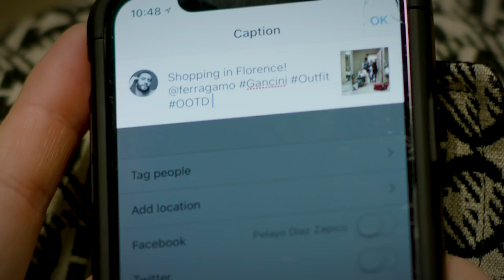Salvatore Ferragamo Presents: The Gancini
Salvatore Ferragamo has collaborated with Bryanboy to create a witty portfolio of innovative, immersive and entertaining content that highlights the unique status of The Gancini. These Made in Florence short films series and posts humorously explore the pleasures and perils of living life through a digital lens. All of it, naturally, accessorised by fabulous Gancini pieces.

Featuring: Aureta, Bryanboy, Caro Daur, Carlo Sestini, Diet Prada, Pelayo Diaz, Susie Bubble, Tamu McPherson

Directed and Produced by: Bryanboy
Shot in Florence, January 2019

Special thanks to Villa Cora, Firenze